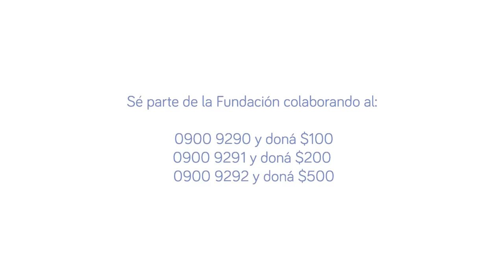Arrorró Fundación Canguro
Compartí lo importante.

Con tu donación vamos a colaborar con el Centro Hospitalario Pereira Rossell en la remodelación de la Sala de Cuidados Moderados, a comprar equipamiento y a cubrir otras necesidades de los bebés que atiende la Fundación.

GRACIAS:

Al Centro Hospitalario Pereira Rossell y a todo el equipo de enfermeros, licenciados en enfermería, médicos, residentes, auxiliares de servicio.
A las familias de los bebés.
A la Licenciada en enfermería Soledad Núñez por su aliento permanente.
A la Dra. Beatriz Carbajal por su sabiduría y generosidad.
Al Profesor Dr. Daniel Borbonet por el apoyo constante.
Sin él nada de esto hubiera sido posible.
A los Canguros por el trabajo incansable y el compromiso diario.

A los músicos (en orden de aparición):

Meri Deal
Toco para Vos
Federico Lima
Martín Buscaglia
Fata Delgado
Samantha Navarro
Christian Cary
Ruben Rada
Maia Castro
Andrés Beltrán
Lucía Ferreira
Julieta Rada
Soledad Ramírez
Mario Carrero
Gonzalo Moreira
El Gucci
Lucila Rada
Jorge Nasser
Carmen y Cristina Morán
Camila Sapin
Gonzalo Zipitría
Santiago Tavella

Al equipo técnico:

Germán Schwegler - Director.
Pedro Bordaberry - Fotografía.
Cecilia Drever - Producción
Eder Fructos - Sonidista
Gabriel Guerrero - Sonidista
Claudia Piriz - Sonidista
Agustin Lorenzo - Asistente de Cámara
Elisa Mullin - Maquillaje y Peinado.
Oyenard Catering.
Alan Kugelmass - Backstage
Luis Alberto Borsari - Backstage
Ignacio Ruete - Backstage
Sebastián Rodríguez - Edición
Magdalena Rodríguez - Coordinación.
Federico Moreira - Audio.
Guillermina Moreira - Coordinación.
Luciana Ramírez - Coordinación.
Amanda Brito del Pino - Coordinación.
Cecilia Lucas - Difusión.

A las canguro que participaron de la producción:

Patricia Abellá
Pía Aresti
Mercedes Bazzano
Marcela Balás
Mariana Baniela
Cecilia Barra
Valentina Bentancur
Sofía Brum
María de los Ángeles Campomar
Sofía Caubarrere
Adriana Caravadossi
Cristina Cheguhem
Agnés Bonavita Faure
Graciela Fernández
Patricia Gaminara
Cecilia Gomeza
Gretel González
Martina Givogre
Adriana Gnatenco
Verónica Pagliano
Ana Laura Hernández
Nora Muniz
Sara María Piñeyrúa
Fátima Puig
Sonia Rodríguez
Sonia Righetto
Karina Saralegui
María Noel Singlet
Silvia Szyfer
Mirna Stocco
Mariela Siri
Elisete Steinhorm
Laura Villalba
Marcela Villar
Paula Zumarán
Virginia Zumarán

A las empresas que idearon y que realizaron esta pieza:

AMIGA.
La Mayor.
Bombay.
Musitelli.